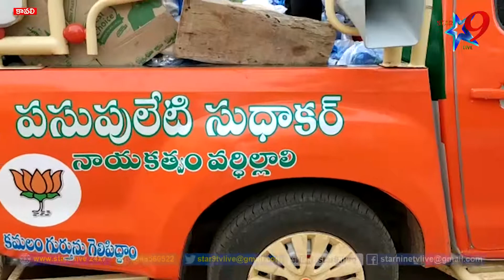గాంధీజీ జన్మదినం మరియు బీజేపీ రాష్ట్ర నాయకులు పసుపులేటి సుధాకర్ సతీమణి సుగుణ పుట్టినరోజు సందర్భంగా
//STAR 9 LIVE// Gandhiji's birthday and BJP state leaders Pasupuleti Sudhakar Satyamani Suguna's birthday